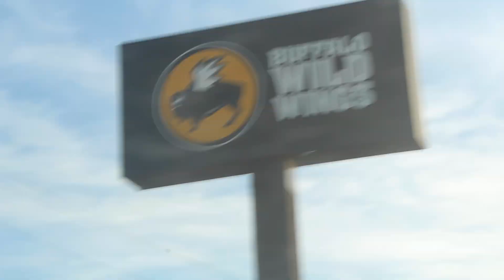BLAZIN BUFFALO WILD WINGS CHALLENGE!! FEAT. MY BEST FRIEND!